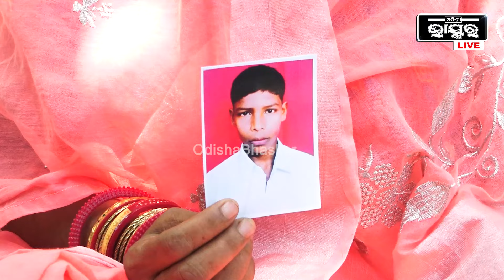"ମୁଁ ଖାଲି ଏତିକି କହିଛି ମାତ୍ର 184ନମ୍ବର ରଖିଲୁ ଛି ,ତାକୁ ମାରିନି ମା ..ମୋ ପୁଅ ଘର ଛାଡି ପଳେଇଆସିଛି "